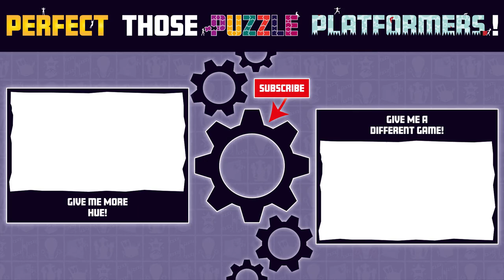[Hue] - That ANNOYING ORANGE CRATE University Level - How to and How NOT to!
Hue walkthrough solution, with colour blind setting on, to the University level with the orange crate and those annoying blue and purple paint machines! Took me a while to figure out how to do it and my failed methods are included at the end! Did you try those too?!

💯🏅 HUE WALKTHROUGH GUIDES AND GAMEPLAY 🏅💯